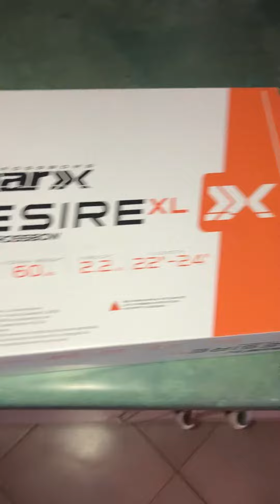Buying my first Crossbow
Ontario Archery Supply